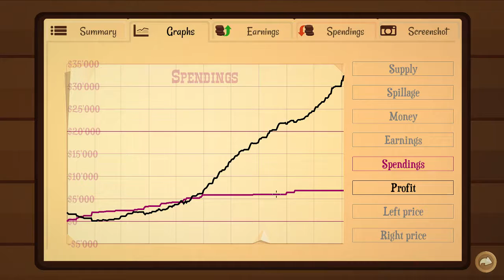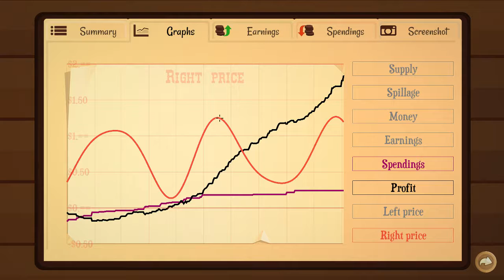TurmOil 4 The MotherLoad Of All Oil!